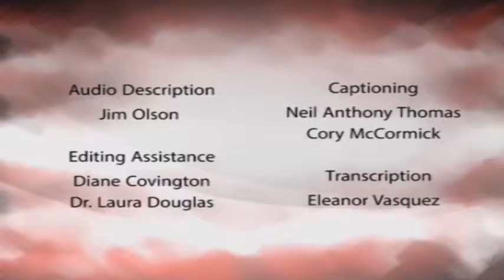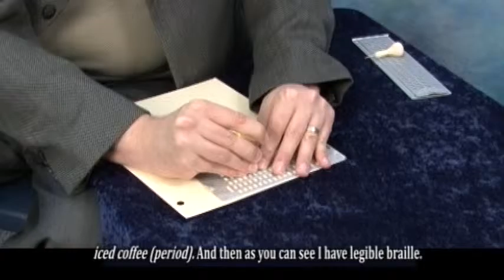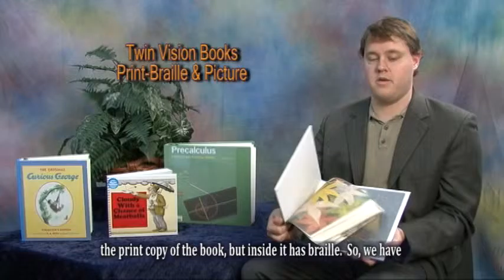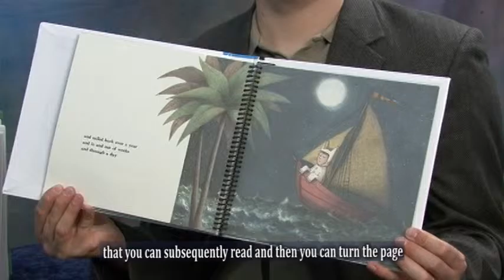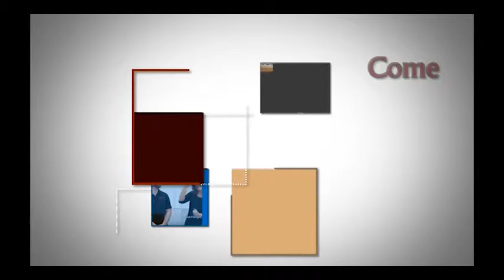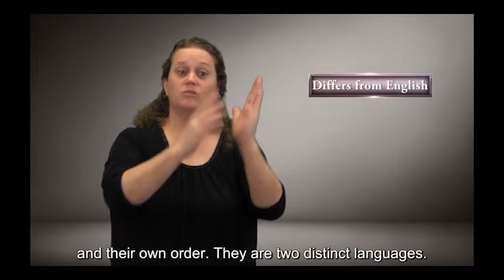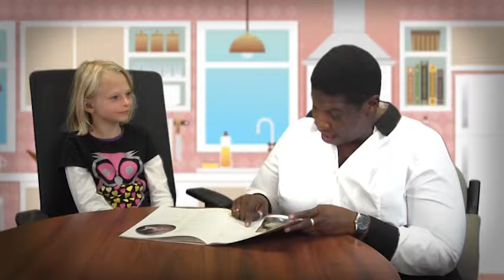CSDB, Comcast Broadcast Week of 01-26-2016